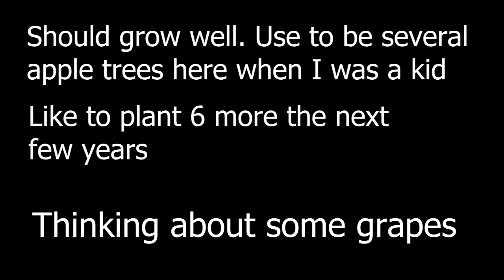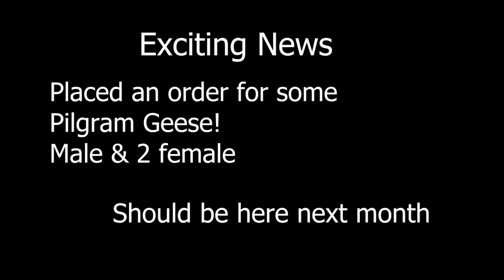Apple Trees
In this action packed episode AST trys to survive by planting a few apple trees & pear trees. LOL. It's not patato's in a sand box but it just may grow.